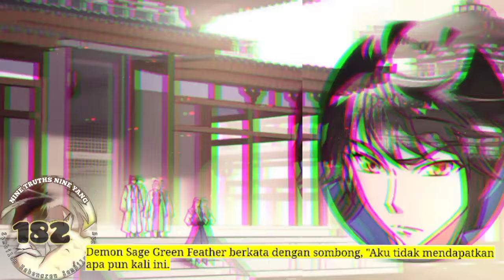Sembilan Kebenaran SY season 182